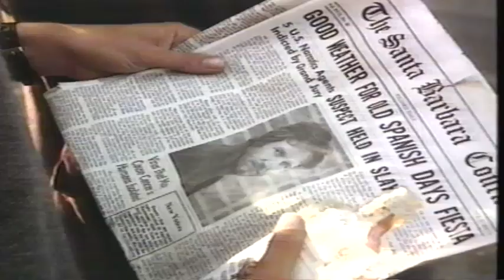Cutter's Way "Spanish Days Fiesta"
Cutter's Way is a 1981 thriller directed by Ivan Passer. The film stars Jeff Bridges, John Heard, and Lisa Eichhorn. The screenplay was by Jeffrey Alan Fiskin, based on the novel Cutter and Bone by Newton Thornburg.